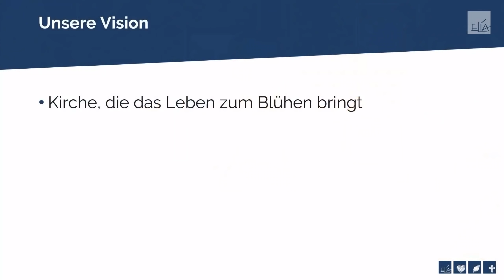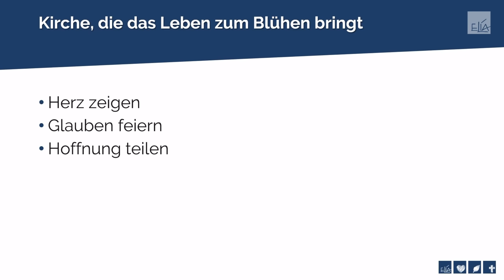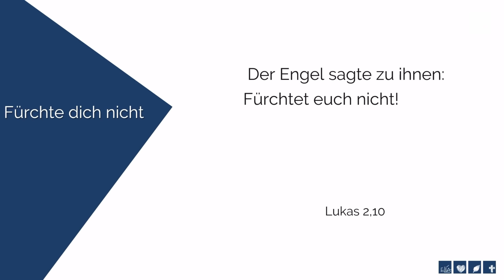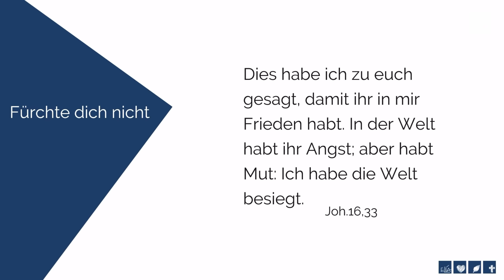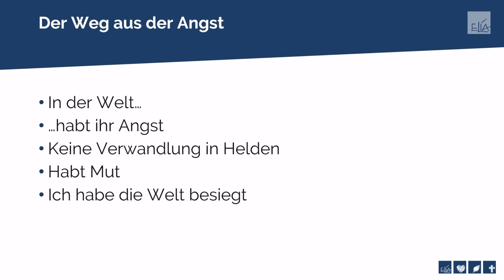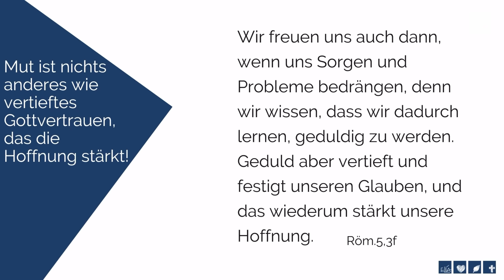Mutausbruch 1 - Es braucht keine Helden (Gottesdienst 17.1.2021)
Wir beginnen eine neue Predigtreihe: Mutausbruch.
In dieser Predigtreihe wollen wir diese Ängste aufgreifen, ernst nehmen, sie einordnen und anhand biblischer Geschichten aufzeigen, wie sich Angst in Mut verwandeln kann und wie Gottvertrauen nicht nur zu mehr Sicherheit führt, sondern gerade auch zu mehr Kühnheit.